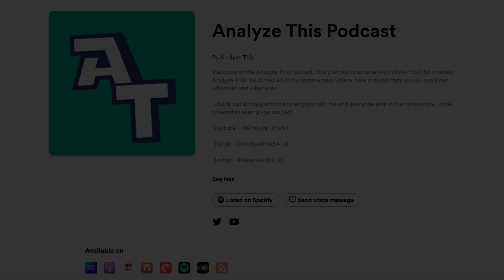The Future of Battlefield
EA has confirmed that they are working on the next Battlefield game. There are not many details out there yet, but they claim the next game will "reimagine" the franchise. The next game in the franchise needs to be good. The franchise has been going downhill for awhile now and it is time to change that. EA and DICE have learned plenty from all their missteps in 2042. It's time for them to take the franchise back to its roots and look back at what made the franchise so special in the first place.